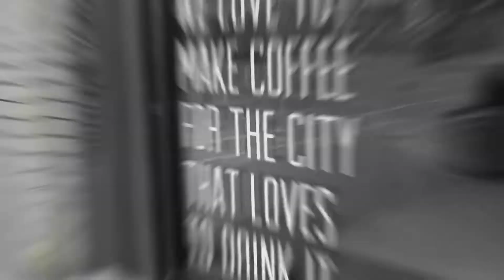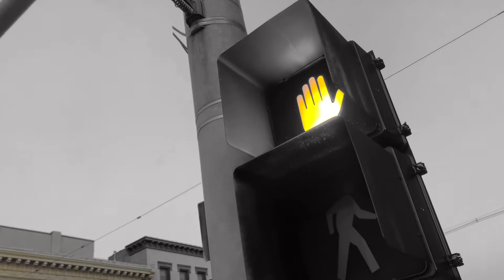Hongos 🍄 Ricardo Arjona, una copia en el pequeño pueblo donde vivo en Estados Unidos